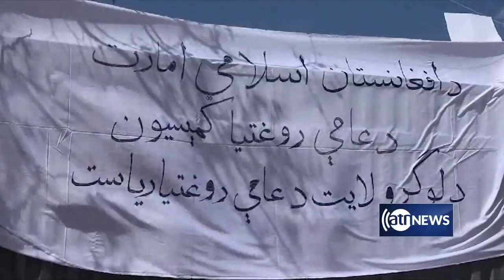Талибан против коронавируса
В афганской провинции Кундуз представители движения "Талибан" (организация запрещена на территории Российской Федерации) начали компанию по профилактике коронавируса.